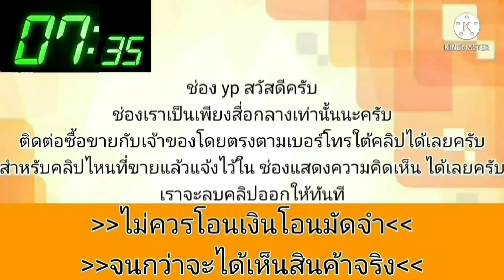accord สวยใสเดิมๆ👍ไม่เคยชน เครื่องเกียร์ดี💥ใช้งานได้เลย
1999 Honda Accord

฿55,000

🙏 ราคา55,000บาทครับ
😊รถเดิมไม่เคยชน
😊 เครื่องดี ระบบหัวฉีด VTEC
😊น้ำไม่ดัน ความร้อนปรกติ
😊ช่วงล่าง
😊ตัวรถเดิมไม่เคยชน
😊ไฟสัณญาณติดครบ
😊เครื่องซีดี
😊ภายในสะอาด เบาะไม่ชำรุด(สมบรูณ์)
😊กระจกไฟฟ้าใช้งานได้ครบ ปรับข้างใช้งานได้
😊ล้อแม๊กขอบ15"ยางดี
😊เอกสารพร้อมโอนครับ